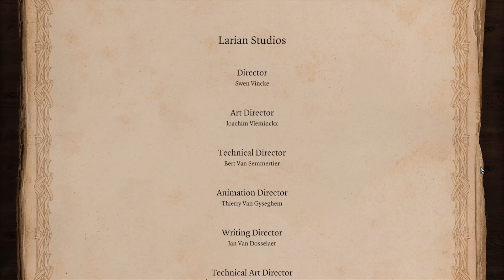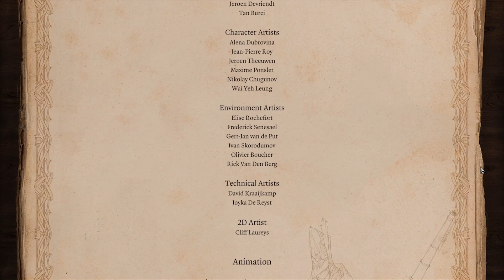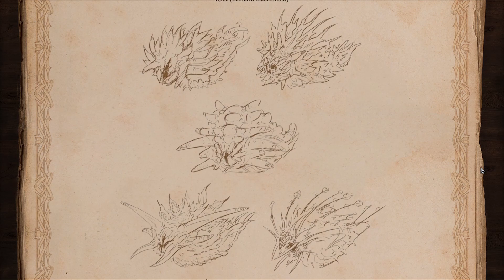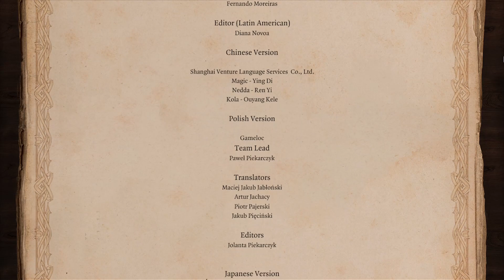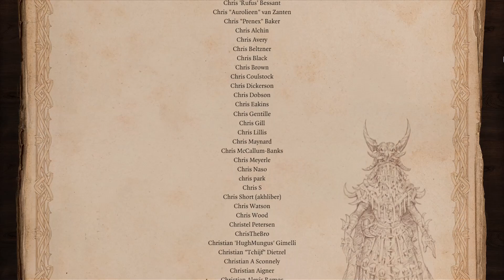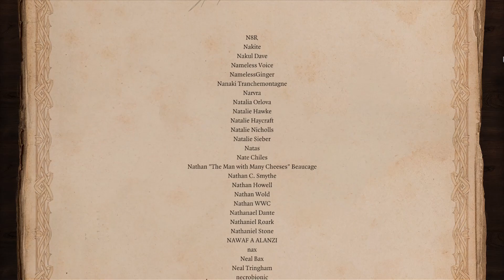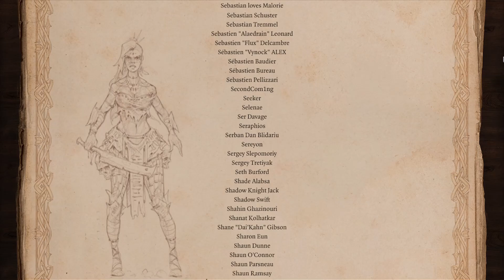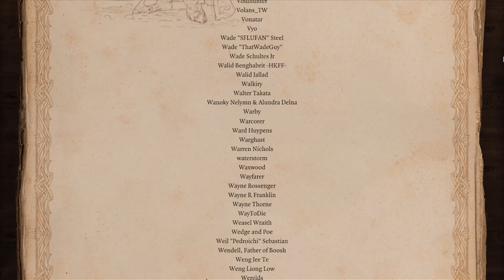Divinity Original Sin 2, Red Prince (solo), tactician mode. Ep. 52: Divinity Denied (THE END)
After completing some secondary tasks and battle we go and face the path of blood. Over there we solve the puzzle to get inside and then we face some fights and puzzles that take us to the last encounter. We face our destiny and decide the future of the world. Hope you have enjoyed this series as much as I did and see in the next adventure.

Come and have a great time with me in my stream Tuesdays, Thursdays and other days of the week: